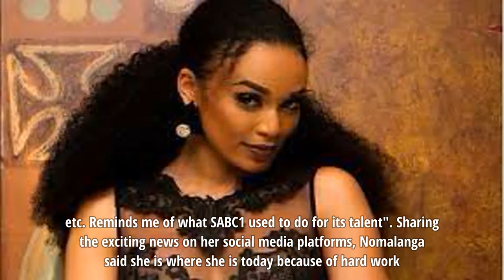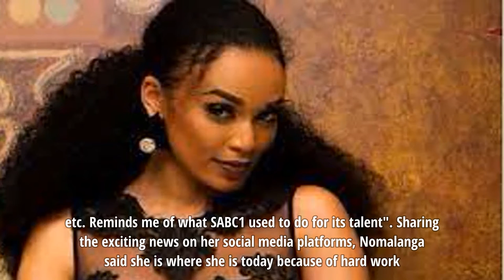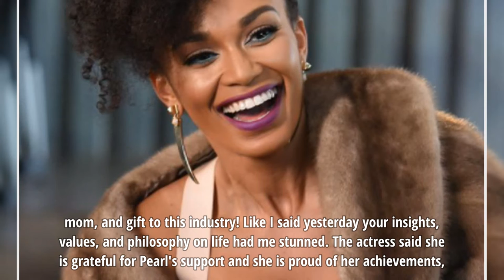SAD: It’s The End Of The Road For Pearl Thusi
SAD: It’s The End Of The Road For Pearl Thusi - Actress and TV presenter Pearl Thusi has been axed as a presenter for BET’s Behind The Story after 4 years of successfully hosting the show.

According to Entertainment commentator Phil Phela, Nomalanga Shozi will be replacing Pearl as the new host of Behind The Story.

“Season 5 of Behind The Story starts in October with Nomalanga Shozi as the new host,” Phil tweeted.

He also applauded the channel for its efforts to elevate Nomalanga’s career all these years.

“Gotta commend BET for sticking with Nomalanga Shozi. Viacom or whoever handles talent at BET Africa has put their full support behind her. Shem, they plug the lady. She was even on Isono. She does all BET events coverage, etc. Reminds me of what SABC1 used to do for its talent”.